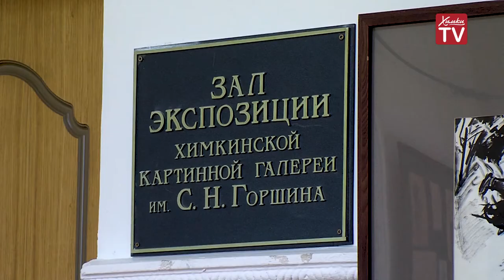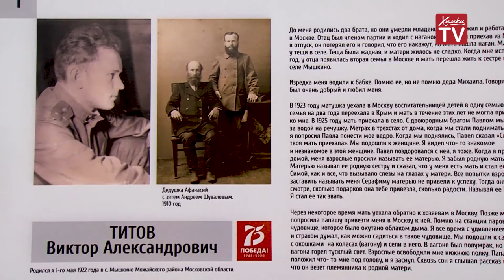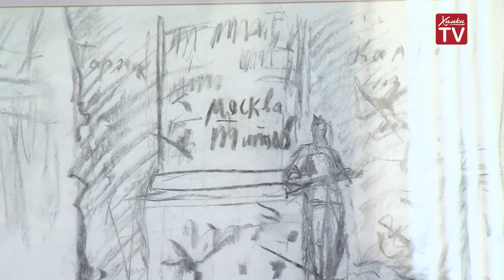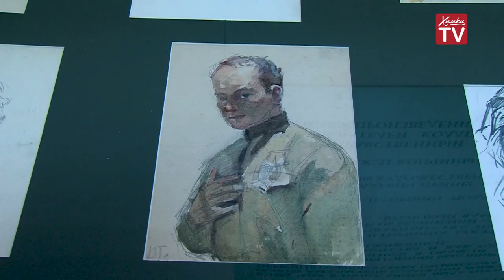Видеоэкскурсия по выставке «Шёл солдат во имя жизни».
22 июня 1941 года. Этот день нам всем известен как начало Великой Отечественной войны. Почувствовать, что испытывали люди в те годы, можно на выставке в Химкинской картинной галерее имени С.Н. Горшина. Однако галерея сейчас закрыта, поэтому выставку можно посетить онлайн.